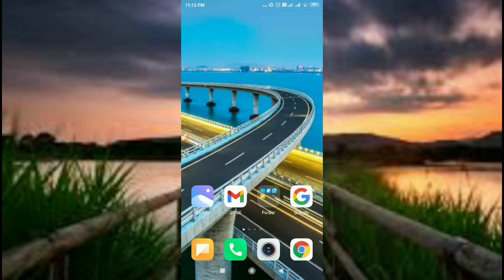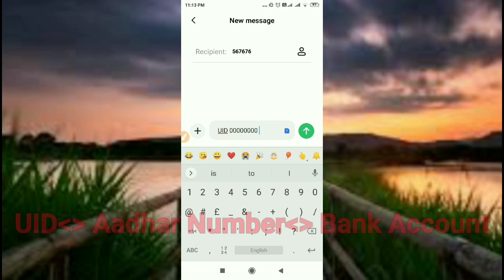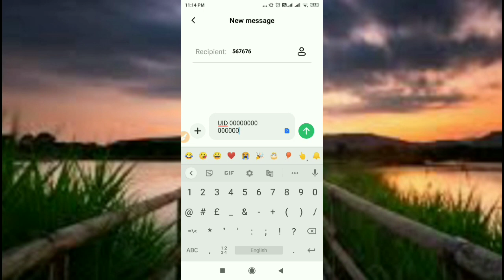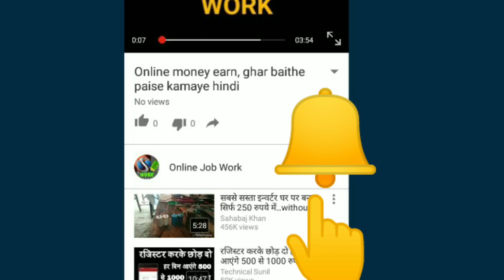Bank Account से आधार लिंक कैसे करें / how to Link Aadhar with Bank 🔥 link aadhar to bank account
Bank Account से आधार लिंक कैसे करें how to Link Aadhar with Bank Account link aadhar to bank how to link aadhar with Bank

Hello Friends
is video me ham apko batayenge ki bank account me Aadhar number kaise jode aadhar number ko mobile se kaise link kare aur aadhar number ko bank account se kaise link kare jisse aap aasani se aadhar to bank link kar sakte hain.

Quarries resolved in this video:
1. how to link aadhar card with bank account
2. aadhar number ko bank account se kaise link kare
3. aadhar number ko bank account se kaise jode
4. how to link aadhar number with Bank Account.
5. how to link aadhaar number with bank account

6. Link Aadhar with Bank

धन्यवाद